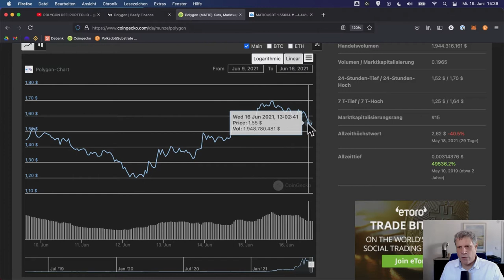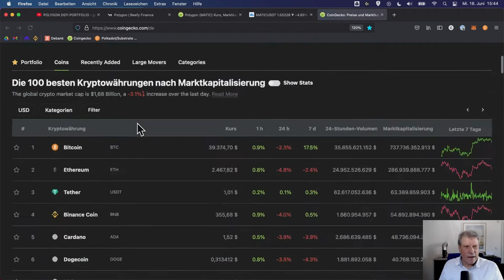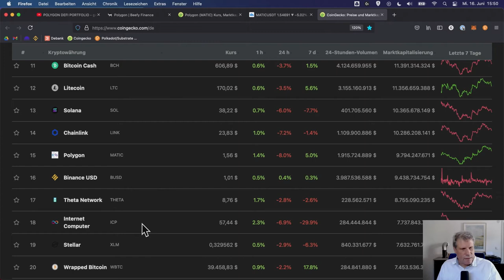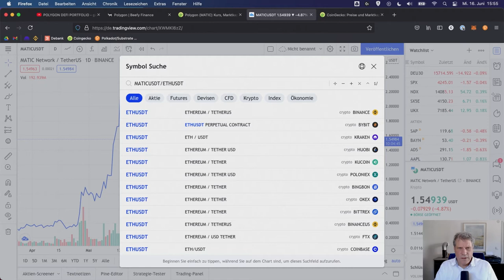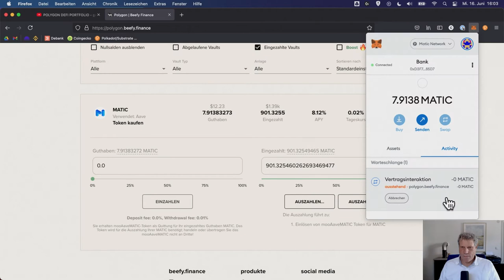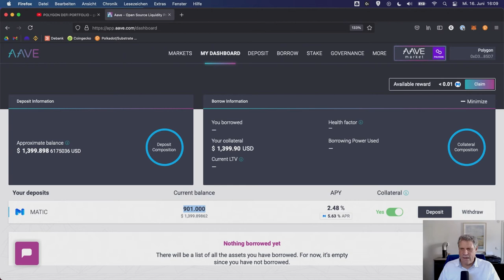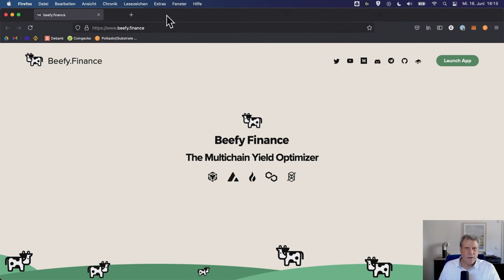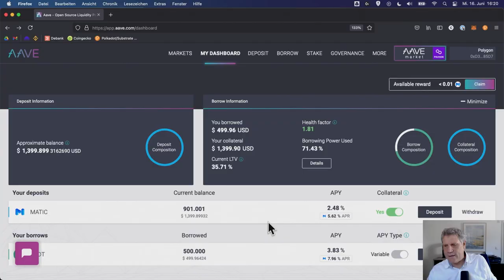POLYGON DEFI PORTFOLIO - Teil 2... ZIELE definieren und MATIC bei Aave einlegen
In Teil 2 sprechen wir über die aktuelle Marktsituation, was das für die Ziele der Defi-Strategie bedeutet und legen zum ersten Mal MATIC bei Aave ein.